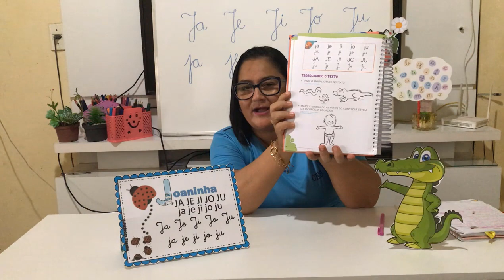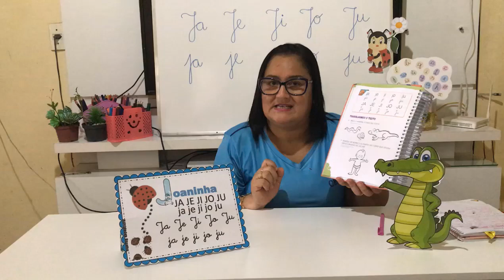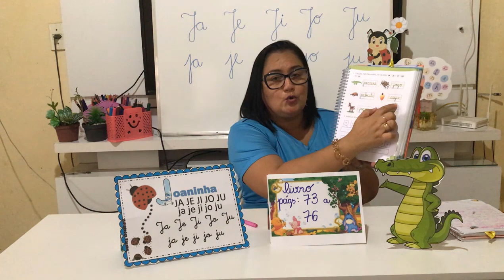ED. INFANTIL V - PROFª ALANA- AULA 23